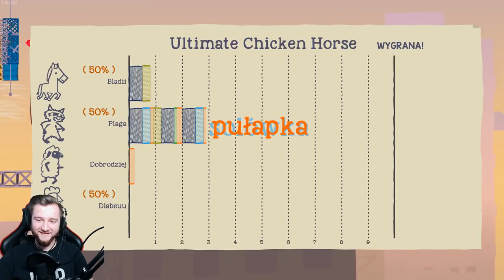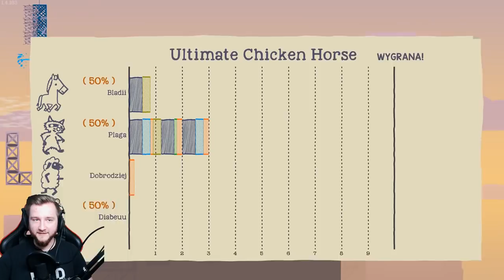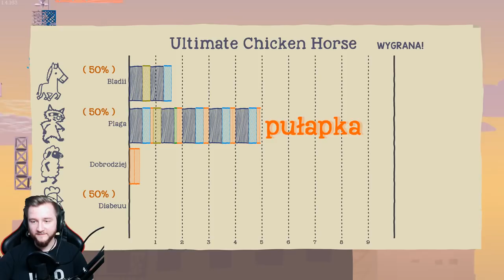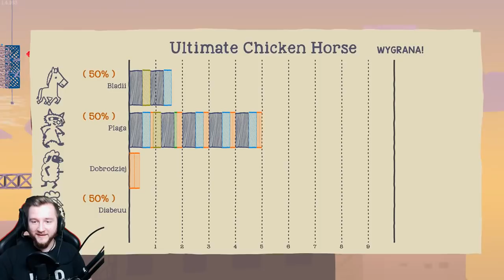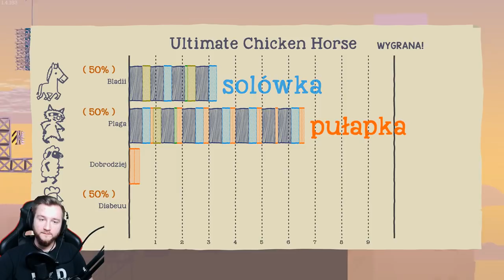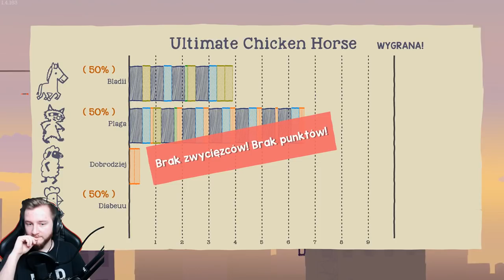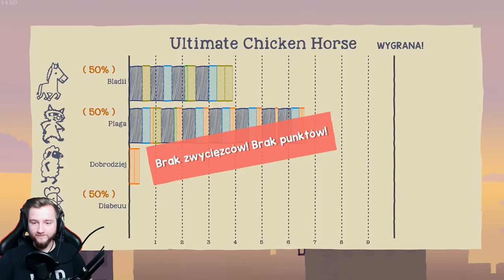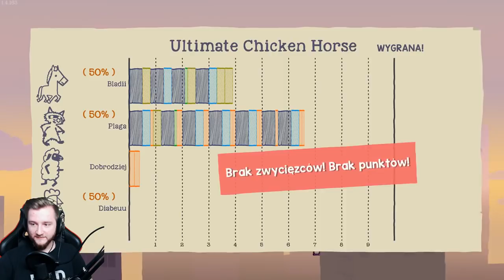NAJGROSZY DZIĘN W ŻYCIU KURCZAKA - ULTIMATE CHICKEN HORSE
Ultimate Chicken horse po polsku

Nasza grupa na FB - Dziady Śmierdzidupce!